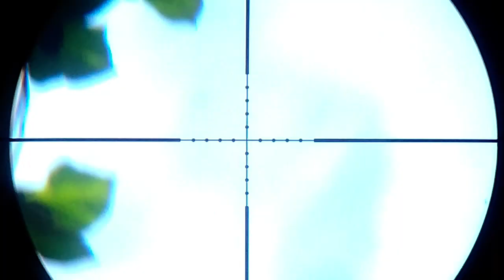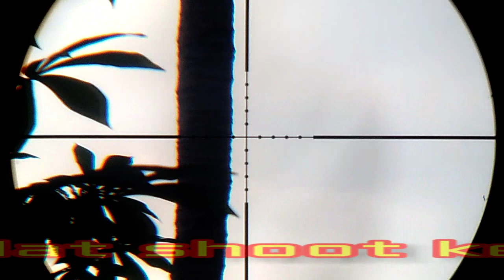BERBURU TUPAI LAGI DAN LAGI HAMA YANG TAK PERNAH BERHENTI || SOLO HUNTING WITH UKLIK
Salam satu Laras dalam Satu Hobi
Salam sejahtera untuk kawan kawan semua dimana pun kalian berada
Semoga kawan kawan semua selalu dan senantiasa diberi kesehatan, kebahagian dan kelancaran dalam mencari rezekinya.

Kawan Kawan HunBers dimana Pun Berada
Kembali berburu tupai kawan untuk mengurangi sedikit populasi hama tupai kawan

Juga Bagikan Video Video nya